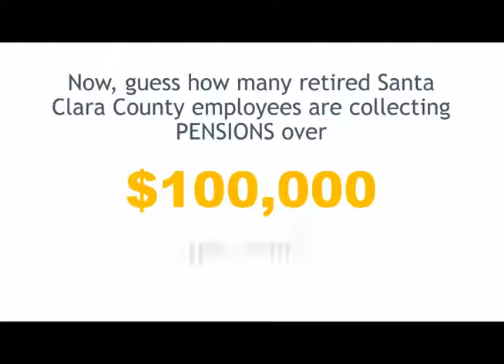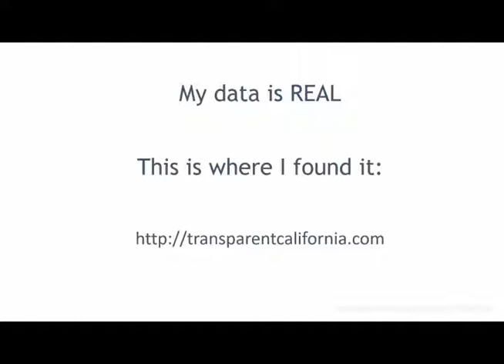The Dirty Secret of Santa Clara County, California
According to CalPERS, Santa Clara County has over 900 retired employees drawing a pension of over $100,000 per year.